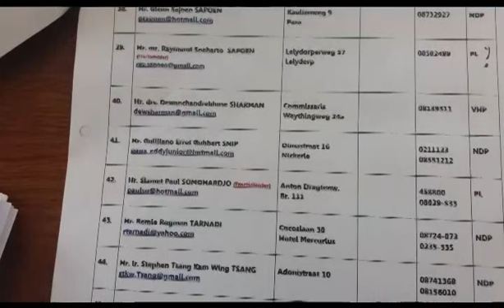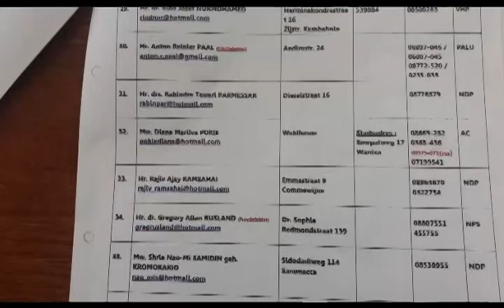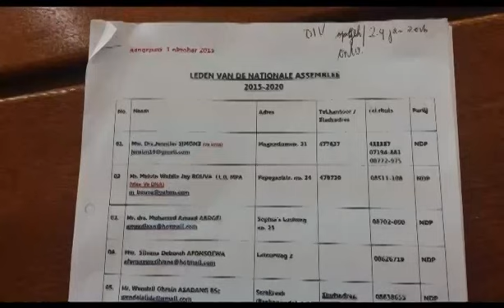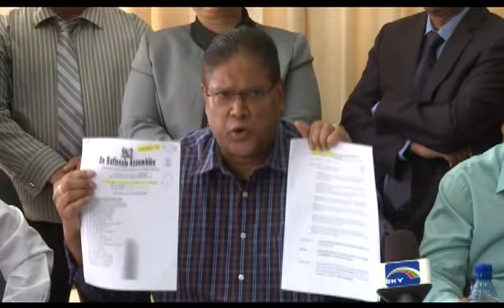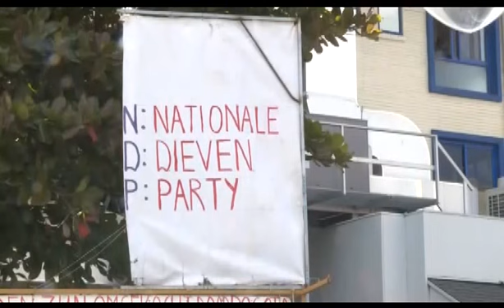NYUNSU 29 jan 2016